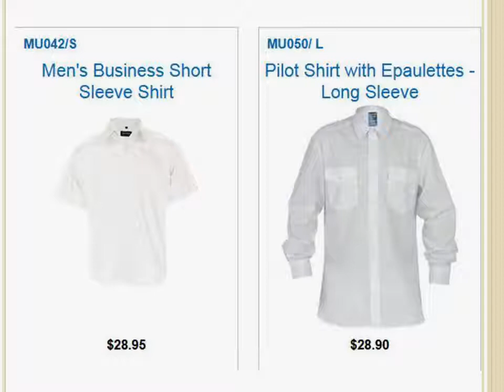Bus/Taxi Uniforms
Taxi uniforms create a sense of equality among taxi drivers. Are you thinking of buying a bundle of taxi uniforms right now? If yes, just contact with the experts of